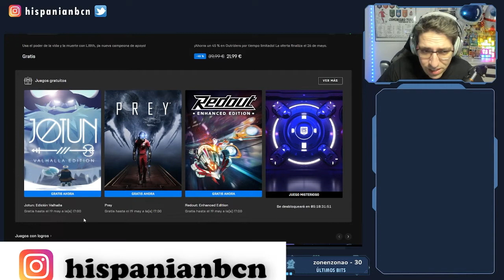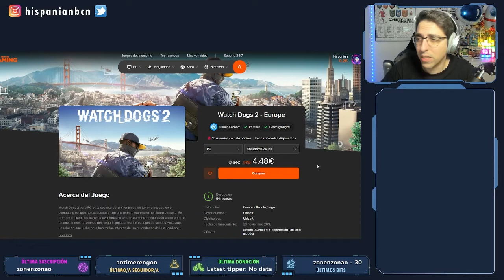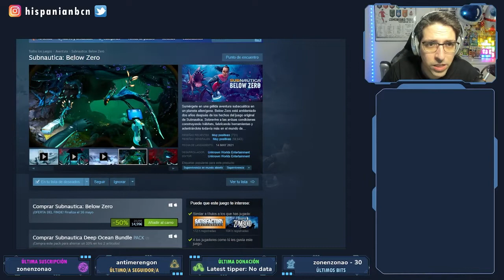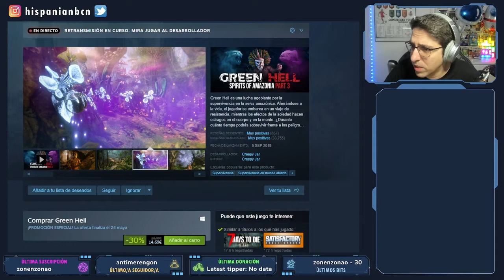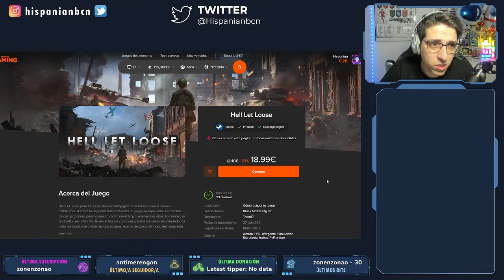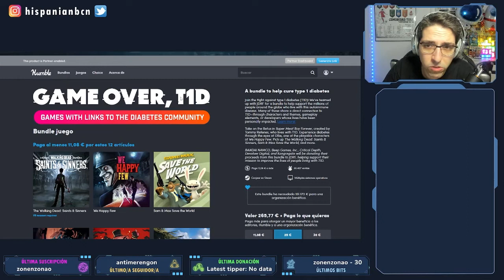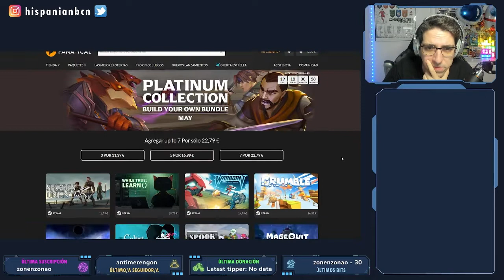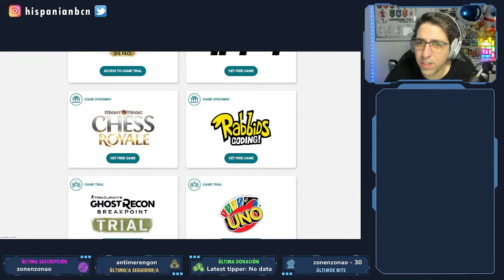Juegos gratis y ofertas ⭐ 13 MAYO 22 - Semanal 19 🎮 PREY / JOTUN / 🚨 CAT QUEST / SHATTERED...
Estos son los juegos GRATUITOS de esta semana (13 de MAYO de 2022).

▶ Puedes comprar tus juegos favoritos con grandes ofertas y apoyar al canal usando este

🎁 También me apoyarás sin ningún coste extra comprando tus juegos en oferta con el enlace a HumbleBundle

🙏🙏🙏 ¡ SE AGRADECE UN MONTÓN! 🙏🙏🙏

00:00 Intro
00:28 Epic Games
01:36 Prime Gaming (Amazon games)
02:51 STEAM
17:15 XBOX (Game Pass)
19:10 Humble Bundle
25:13 Fanatical.com
28:11 Instant-gaming
28:41 Ubisoft Free Events
29:50 Despedida

No te pierdas el resumen de los videojuegos gratis y las ofertas más interesantes disponibles esta semana en STEAM, EPIC GAMES, AMAZON GAMES y las páginas de "packs especiales" 💥💥💥 ¡Que no se te escapen!

Tampoco dejes de echarle un ojo al resto de packs de ofertas y videojuegos gratis que te muestro en el vídeo 🎮